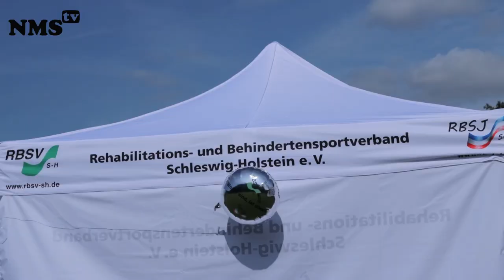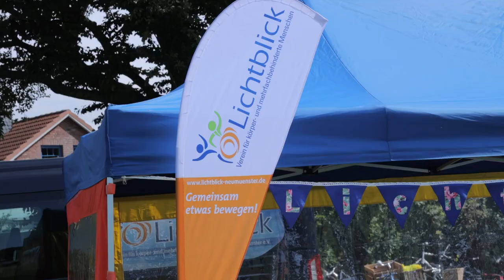Was ist eigentlich das Neumünsteraner Benefizturnier?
Endlich wieder Sport für eine gute Sache - Das 10. Benefizturnier!